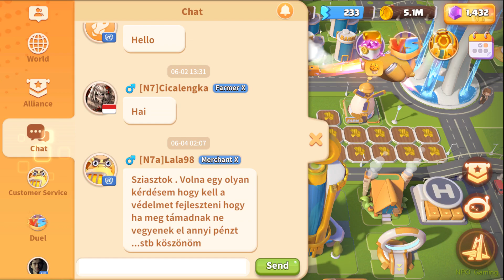Build Master MarsVille - Gameplay Walkthrough Part 268 (Android, iOS)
Welcome to Build Master: MarsVille! You are the one chosen to build this city from scratch. You'll need to prove yourself worthy of being called "Master Builder" by completing missions and challenges with skillful planning and execution capabilities.

Your first task is to find a suitable site where you can build and extract resources. With the location identified, a new challenge comes: sourcing materials for construction. After all, you'll need a roof overhead. You must draw upon your expertise in resource extraction techniques like mining ore or harvesting wood.

After stocking up on adequate resources, it's time to build something, like bridges and roads! Soon, bridges that span vast gaps are built, and a bustling industrial center with factories and shops starts to take shape. To ensure goods and services can be delivered efficiently, you decide to plan convenient transportation networks.

As your town expands further and becomes a big metropolis, there is plenty of room for more citizens – both human and alien alike who offer attractive deals on housing costs and amenities. Soon enough your city will become a thriving hub full of life!

So are you ready to experience something truly unique? Grab your mobile phone (and maybe some snacks) to embark on this galactic adventure now!